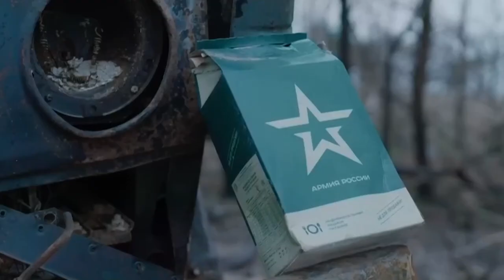Різдвяна ніч - оркестр Волинського прикордонного загону та Євгенія Юрист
"Різдвяна ніч" - оркестр Волинського прикордонного загону, солістка Євгенія Юрист. Слова Богдана Пришляка, музика Володимира Гриньківа.